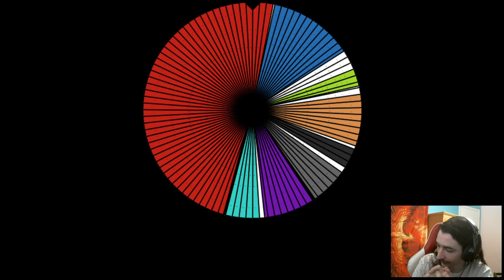Chill day of Lighthouse! - Part 1/2 | Feb 12th 2024